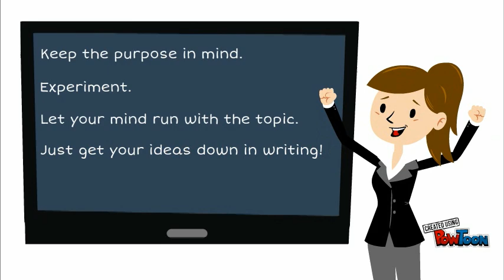Writing a Rough Draft